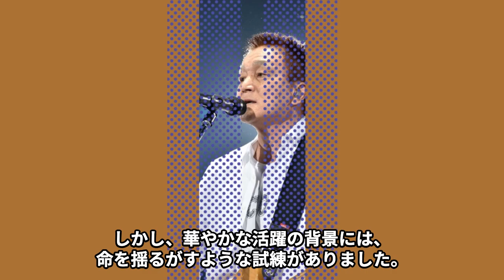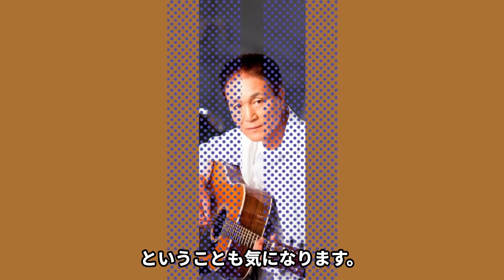小田和正に“子供がいない”理由…冠番組を2年連続中止にするほどの現在の状態に言葉をうしなう…「言葉にできない」でも有名な歌手の現在の年収額に驚きを隠せない…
今年も残念ながら、シンガー・ソングライター小田和正さんによる

人気音楽番組『クリスマスの約束』の放送は見送られることになりました。

『クリスマスの約束』は、その豪華な出演者陣と共に、

毎年クリスマス時期の特別な時間を彩ってきました。

この番組が今年も放送されないのは、

多くの音楽ファンにとって大きな失望となるでしょう。

今回は小田和正さんに“子供がいない”理由や

冠番組を2年連続中止にするほどの現在の状態、

現在の年収額などについてご紹介します。